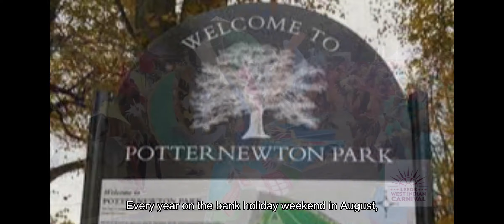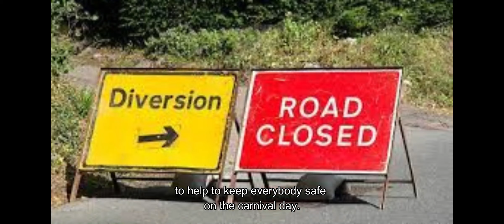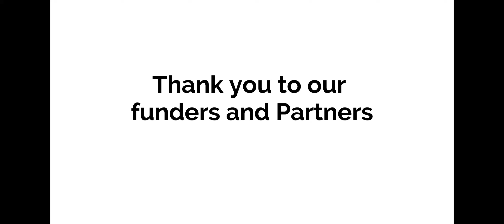Introducing Carnival - Information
This video is part of a project to make the Leeds Carnival more accessible to adults with learning disabilities. You will find information on what to expect at the carnival. There are more resources on our website, including a dance instruction video and a make your own carnival costume craft.

This project was created by Swirl Education and was made possible because of funding by Leeds Inspired,
Permission to use footage from The Leeds West Indian Carnival and
Permission to use Music by Joshua Ali (Charge Up).